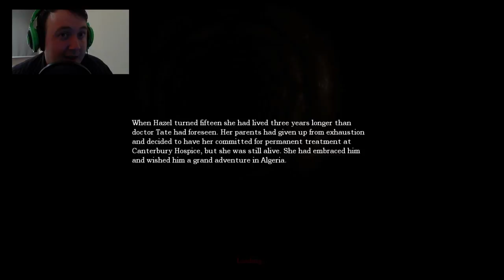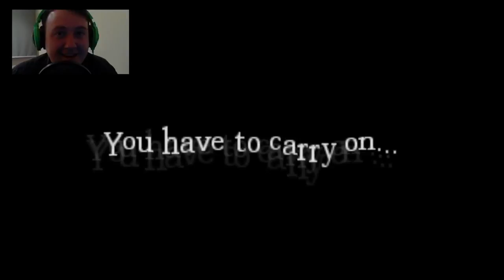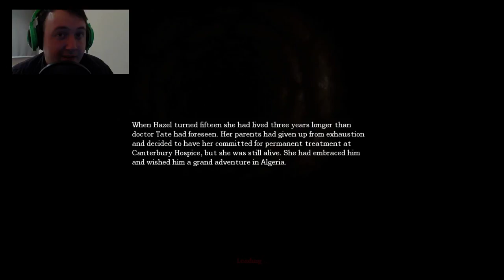Amnesia: The Dark Descent Gameplay Walkthrough | Part 22 | DESTROY THE MACHINE!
Amnesia: The Dark Descent: Walkthrough Part 22 (Gameplay vesves Commentary) Lets Play / Playthrough with live explicit Commentary. If you like this Lets Play check out some of my other ones:.

Amnesia: The Dark Descent: Walkthrough (Gameplay vesves Commentary) Lets Play / Playthrough. This is a blind Walkthrough with live and sometimes explicit Commentary.

Amnesia: The Dark Descent: Walkthrough Part 10 (Gameplay vesves Commentary) Lets Play / Playthrough with live explicit Commentary. If you like this Lets Play check out some of my other ones:.